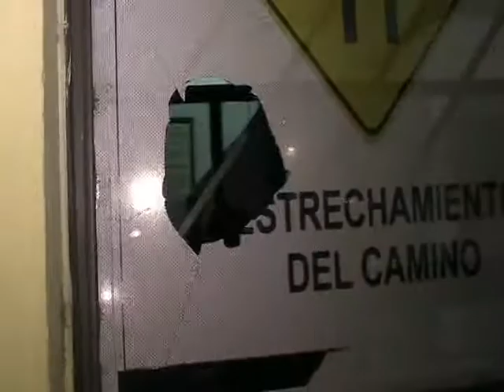Presentan querella por daños en Recaudación de Rentas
Hasta el momento ni los transportistas ni estudiantes han acudido a interponer una denuncia